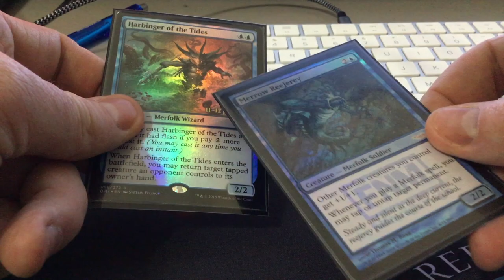A Fishy Commercial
Fishin: A Merfolk Podcast
Check us out wherever you find your podcast.

Twitter handles:
Fishin': @fishcastmtg
Kody: @notkodysmith
Matt: @MatthewCaudill8
You can find us on the google play store
The obligatory Apple Podcast app
And here’s the RSS feed for all you non conformist!